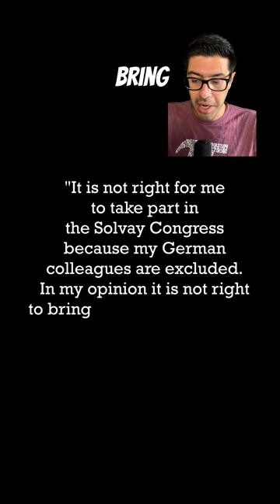HOW THE SMARTEST PICTURE IN THE WORLD CAME INTO EXISTENCE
(SOLVAY 1927 GS BG)
You know what’s going on this is the smartest picture in the world, and at this rate it’s probably going to be the smartest picture forever, that’s Einstein right there and I’m making videos about all these people.
But today I wanted to ask the question, why are all these people here? And where is this exactly?

(IMAGES OF SOLVAY CONFERENCE GS BG)
That’s right today I wanna explain the amazing history of the Solvay Conference.

(SOLVAY 1911 GS BG)
The first conference was in 1911 and the topic was about why classical physics is incorrect and the quantum theory. This is an invitation only event, kinda like Hogwarts I guess, and only a few people from all over the world were invited,

(IMAGES OF MAP POINTING TO LOCATIONS)
we have the smartest people from Germany, France, Austria, Denmark, and many other countries.

(SOLVAY 1911 GS BG, ZOOM ON EINSTEIN)
Btw Einstein is the second youngest person here and I don’t think anyone from outside of Germany even knows who he is. (laughts) so it’s kind of like his debut as well.

(IMAGE OF EINSTEIN WITH MARIE CURIE)
He also became lifelong friends with Marie Curie here. Which btw my next episode in this series will be about Marie Curie, so make sure to hit that follow button, Marie Curie at this point in time has already won two nobel prizes, one in physics and one is chemistry, no one else has done that to this day.

(FACE ZOOM)
I just think it’s so cool, they sent out 12 scientific papers to the invitees and told them to come there and discuss different ideas, and it was very effective,

(SOLVAY 1911 BG)
for example Poincare came back from the conference and he was convinced that quantum theory was correct, Luis De Broigle was introduced to quantum theory for the first time here and he went on to become a rockstar in the field with his “everything is a wave” theory, I’ll make an episode about the rich boy too.

(SOLVAY 1913)
Then they had the second conference in 1913 and then world war 1 began in 1914.

(SOLVAY 1921)
So they wouldn’t have another one of these until 1921 but now German scientists are barred from attending it, they were willing to make an exception for Einstein, to which he replied and I quote:

(FULL IMAGE WITH QUOTE ABOVE ME AS TEXT)
"it is not right for me to take part in the Solvay Congress because my German colleagues are excluded. In my opinion it is not right to bring politics into scientific matters, nor should individuals be held responsible for the government of the country to which they happen to belong.”
(IMAGE OF A YOUNG EINSTEIN)
By the way it’s not like Einstein cares about Germany, he renounced his German citizenship at the age of 17 and was extremely against nationalism, but again more on that when I make the Einstein epsiode.

(SOLVAY 1927)
And then in 1927 after Germany joined the League of Nations, we got German scientists back in the game yayy, and this is where this famous picture comes from. 17 of the 29 people in this picture won a Nobel prize. I call this one the Einstein vs Bohr Conference because they would keep debating the uncertainty principle. And you should know what that is if you have watched my Heisenberg episode.

(IMAGE OF 1930)
And then we had another one in 1930

(IMAGE OF 1933)
and another great one in 1933 where it lasted a week and then of course world war 2 happened so they stopped for a while. These conferences are still going on, the last one was this year, but I just don’t think they’re the same as what they used to be.

(IMAGE OF MAP WITH BRUSSELS)
The pictures were taken in Brussels in Belgium and that’s because Ernest Solvay is from there.

(IMAGE OF ERNEST SOLVAY)
Solvay was a Belgian chemist who taught himself science and came up with a better way to make sodium ash which is used in manufacturing glass, softening water and in food as well. He had the patent for it and it made him incredibly rich.

(IMAGE OF WALTHER NERNST IN 1911)
And then the guy who came up with the 3rd law of thermodynamics, Walther Nernst, told Solvay

(IMAGE OF WALTER AND ERNEST SIDE BY SIDE)
hey wouldn’t it be cool to invite a bunch of the smartest scientists from all over the world so they can discuss different topics? And Solvay loved to spend his money on the advancement of science so he agreed to sponsor it.

(FACE ZOOM FUNNY)
This video got kind of long huh? So please make sure to like/share/follow, honestly that’s the only thing that motivates me to make more content.